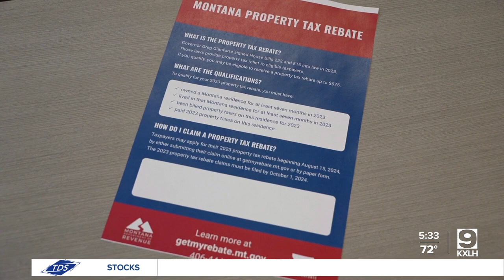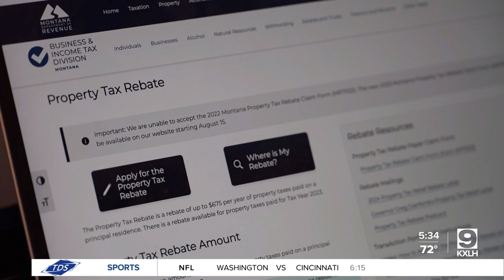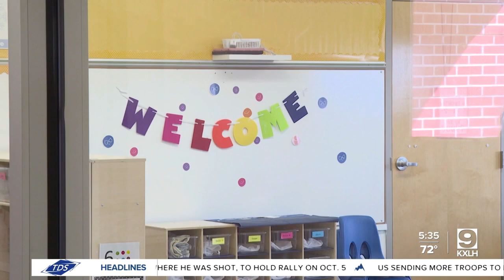Still time to apply for property tax rebate